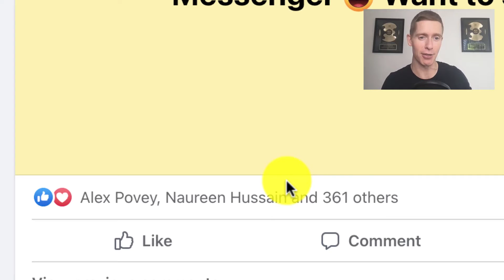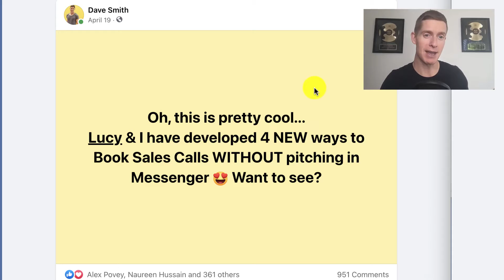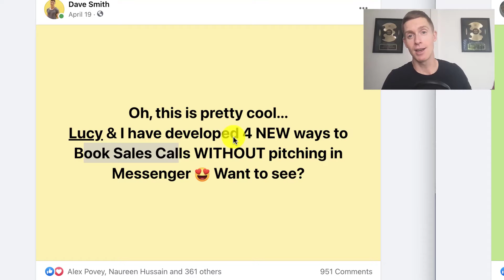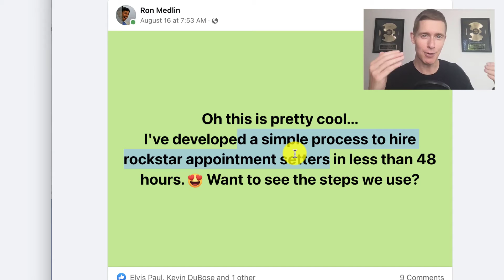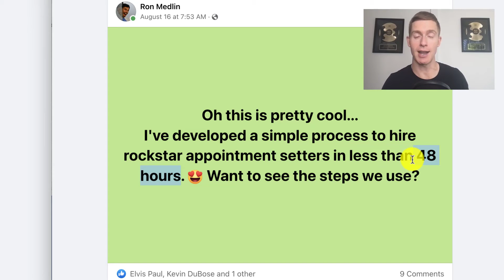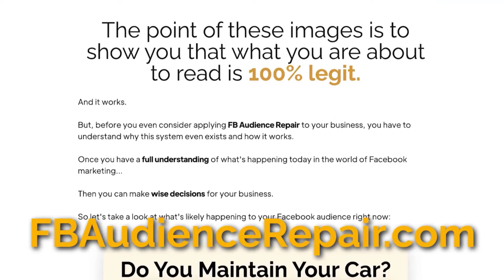How To Go Viral On Facebook | #1 Content Strategy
In this video you're going to learn how to go viral on Facebook.

There is a secret to posting content that will go viral on Facebook very predictably. And once you understand the formula, you can create viral Facebook posts over and over again.

Viral Facebook marketing is heavily driven by hacking the Facebook algorithm, NOT by creating highly-produced videos or having professional photography.

As you'll see in this video, once you learn how to make your content go viral on Facebook, it's stupidly-simple to repeat this process any time you need more leads or clients from Facebook.

** P.S. When you're ready...